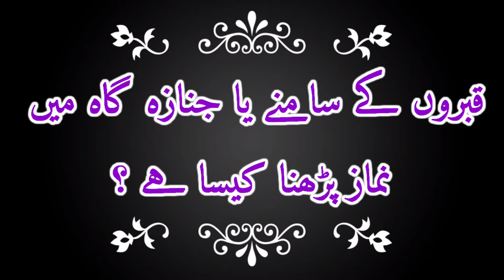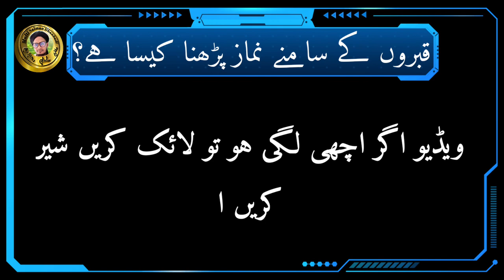Qabrastan me ya Qabar ke samne Namaz padhna kaisa hai|कब्रिस्तान मै नमाज पढ़ना namaz |Mufti Salman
Qabrastan me ya Qabar ke samne Namaz padhna kaisa hai | कब्रिस्तान मै नमाज पढ़ना | Mufti Salman

Is video me aap ko malum hoga ke agar koie qabrastan me ya qabar ke samne ya zanaza gah me namaz padhe to kya hukam hai

Kya qabrastan me namaz padhna jaiz nahi hai ?

Kya qabron ke samne namaz padhne se namaz nahi hoti hai ?

Kya zanaza gah me namaz padhna haram hai ?

Aur agar koie qabrastan me ya Qabar ke samne ya zanaza gah me namaz padh le to us ka kya hukam hai .

In sare sawalat ka jawab is video me bataya gaya hai

Aap is video ko pura jarur dekhy aur apne Janne walon me bhi sher karen take unhe bhi malum ho.